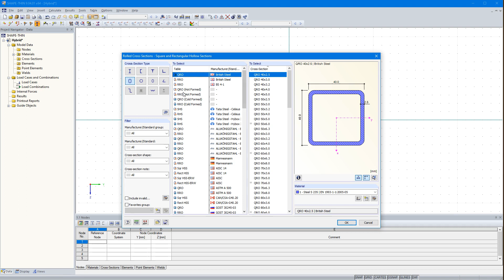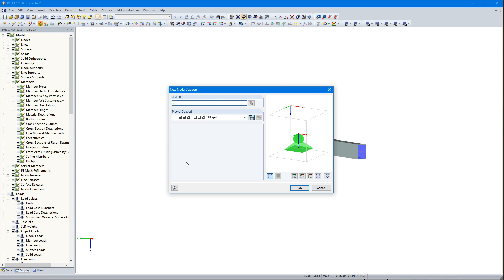[EN] KB 000855 | Alokacja materiałów dla przekrojów hybrydowych SHAPE-THIN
Przydział materiału dla przekrojów hybrydowych SHAPE -THIN można łatwo wybrać w programach RFEM i RSTAB. Warunkiem tego jest przyporządkowanie różnych materiałów do elementów przekroju w SHAPE -THIN.